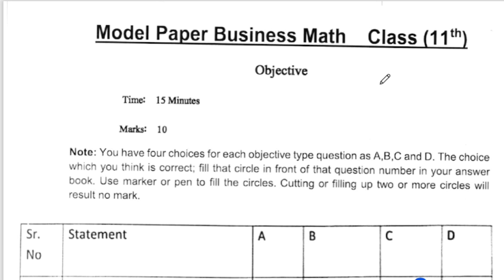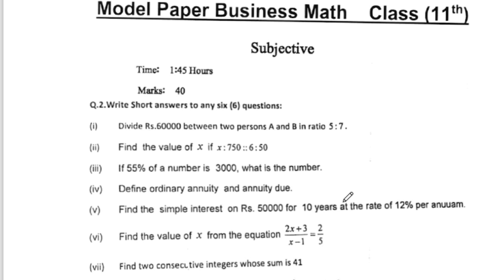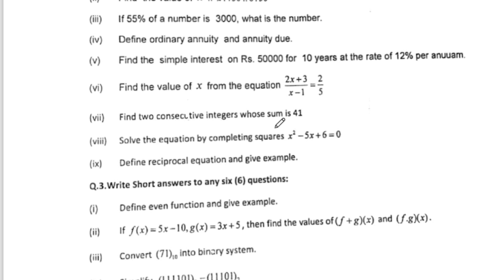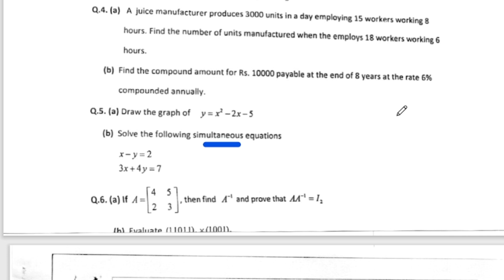1st Year Business math New Book Guess Paper 2024 | 11th class Guess paper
In this Video we Will Talk about 1st year guess paper Business math new Course 2024. This Video is very useful for exam preparation . Specially 11th class Business math new book.
1st year guess paper
second year
science guess paper class 10 2022
Business math ka guess paper
1st year Business Math Guess paper 2024
1st year Business Math Paper 2024
Business math guess paper 2023
11th guess paper Business math
11th class Business math guess paper
11 ka guess paper 2024
11 guess paper 2024
11 class ka guess paper
11 class guess paper 2023
11 class Business math guess paper 2022